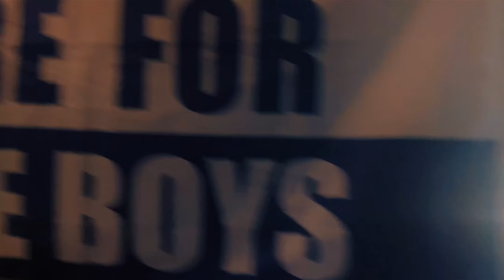| PART 2 | SURVIVING FSU COLLEGE LIFE 😳 PARTYING WITH COLLEGE GIRLS ☃️ ( TALLAHASSEE, FLORIDA VLOG )